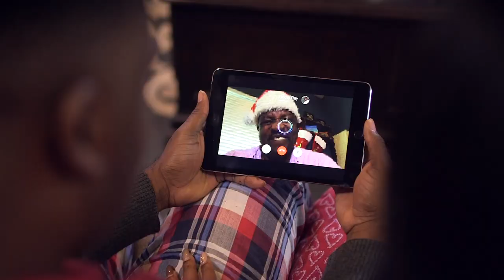NEW REV Triple Play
You've inspired us to create our 𝕓𝕖𝕤𝕥 𝕠𝕗𝕗𝕖𝕣𝕚𝕟𝕘 yet—the 𝗡𝗘𝗪 𝗧𝗿𝗶𝗽𝗹𝗲 𝗣𝗹𝗮𝘆 with TV, Home Phone, and Broadband for only $99.

We're building a new REV around you. And we're just getting started.